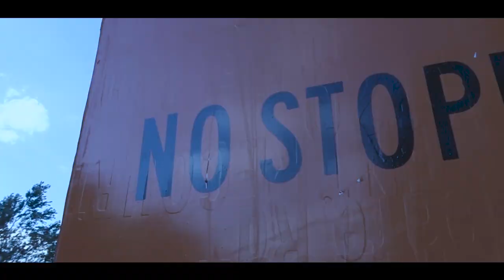BrYonge - Explore (Offical Music Video)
BrYonge - Explore

Shot & Edited by - @iamnasary
Prod by - @Dom.bvnks
Mix & Mastered by - @Sulto.mp3

Lyrics

Hook
Tryna focus on my dreams but
I'm easily distracted
Money cloths hoes lord knows
I'm easily distracted
Chillin wit my woes then those who oppose remind me to stay on my toes
Stay on it
Stay on it
Stay on it
Stay on it

Verse
These niggas dont like to see you with it
They dont understand the effort to get it so they bitter with pass aggressions
Can't pay them no mind no way
If you let em dog they will stay
Forever forever forever forever
For ever ever

Jumped up and I beamed
I promised myself to dream
As I move through the space
I find myself guarding my space
They try and intrude tell you things you should do
That have nothing to do with you and that's what they gonna do to you

I find myself high and low fast and slow
My balance is gone I'm not as strong
I check myself to find myself to see something was wrong
I know that I'm fly but sometimes I feel like I'm floating

Hook
Tryna focus on my dream but
I'm easily distracted
I'm easily distracted
Stay on it
Stay on it
Stay on it
Stay on it
Bridge
Lost and confused in my days
Dazed and hazed in my nights
My mind takes many flights
My mind take many flights

Outro
Explore yah the world is yours
Explore
Explore
Grew up poor now the world is yours
Go head explore
Explore go head explore (yours)
Explore go head explore (explore)
Ya ya uh huh uh uh huh go head
Yonge!